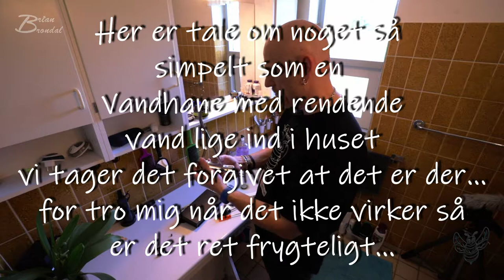Brian VS. Vvs mand